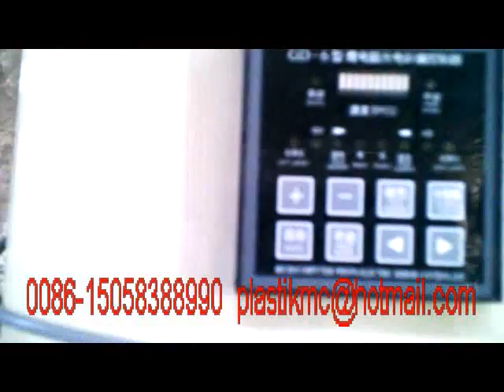Customized laminated bubble pouch making machine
Old model of double line laminated bubble film bag making machine
poly bubble film or three layers bubble film bag machine
one meter width for single or double line bubble film bag making machine
epe foam bag or air bubble film bag both available for sealing and cutting in prouduction;